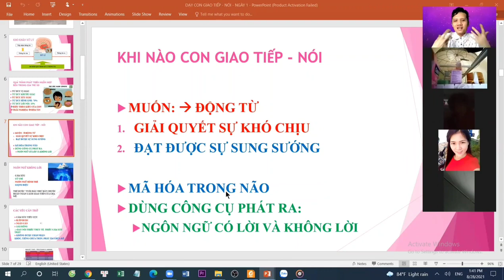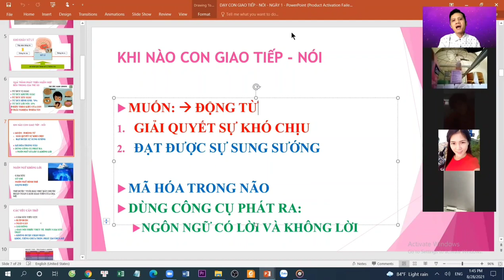Cách dạy trẻ nói thành công trong 3 ngày.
Ngày nay, theo thống kê của Mỹ, cứ 68 người sẽ có một người có nguy cơ tự kỷ.
Tự kỷ có các tên gọi khác như: Rối loạn phổ tự kỷ, hội chứng tự kỷ, Hội chứng Asperger.
Tình trạng này đáng báo động, tạo ra rất nhiều lo lắng cho các cha mẹ.
Trước đây, tự kỷ là hội chứng mang theo cả đời.
Tuy nhiên, với sự phát triển của ngành tâm lý hiện đại, chúng tôi đã tìm ra cách chữa lành hoàn toàn cho các con.
Ngoài ra, tình trạng chậm nói, rối loạn ngôn ngữ, rối loạn phát triển, tăng động, giảm chú ý...cũng được chúng tôi hỗ trợ các cha mẹ để tự dạy con tại nhà.
Hàng trăm đứa trẻ đã được chữa lành hoàn toàn. Không chỉ ở Việt Nam mà trên toàn thế giới nhờ các phương pháp của chúng tôi.

Thầy Trần Hoàng Minh
Chữa lành tự kỷ
Số điện thoại zalo: 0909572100
Tham gia nhóm Chữa lành cho con